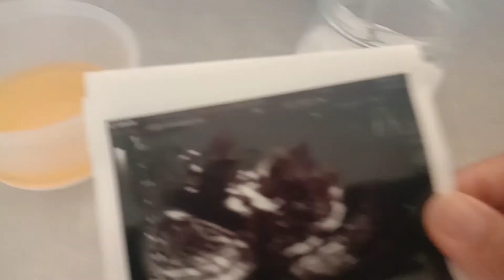BAKING SODA GENDER TEST PREDICTION👶👩??V ULTRASOUND RESULTS |Lhen's Vlog